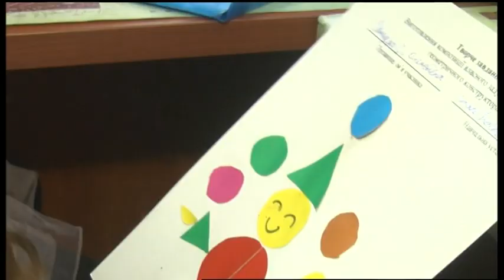26.02.2020. Новини. 13:30